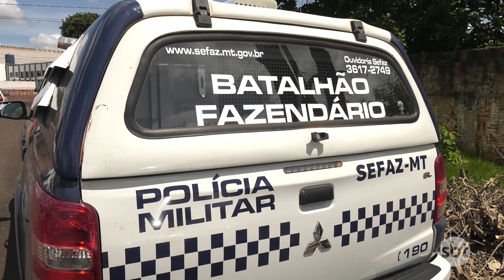Caminhonete e duas motos roubadas são recuperadas pela PM em Campo Verde